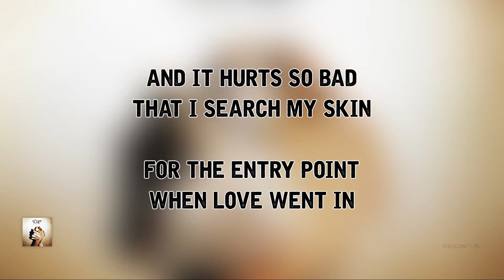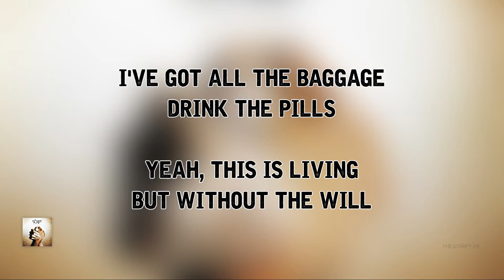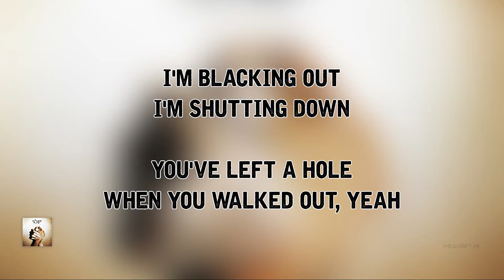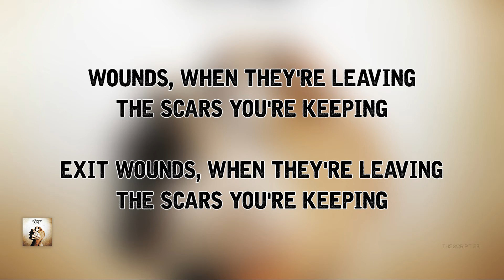The Script - Exit Wounds | Lyrics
Lyrics video of The Script's song 'Exit Wounds'.

Artist(s): The Script
Album: Science & Faith
Release: 2010